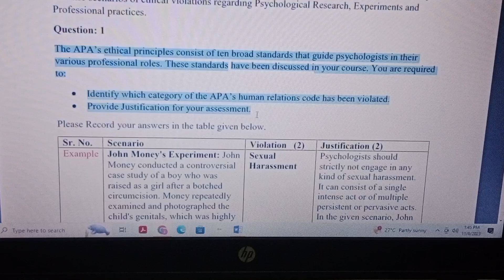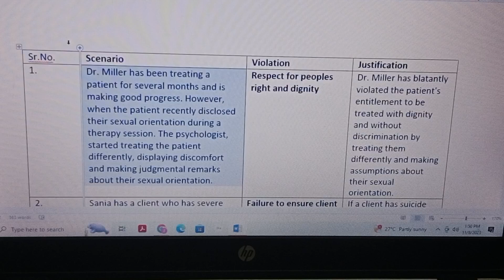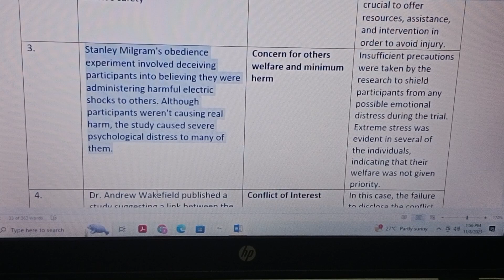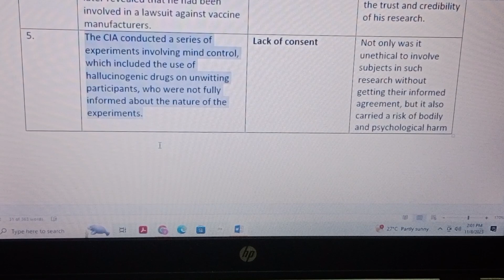PSY611 ASSIGNMENT No.1 SOLUTION | Cut to fit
Here is the accurate solution for PSY611 ( ETHICAL ISSUES IN PSYCHOLOGY ). watch till end